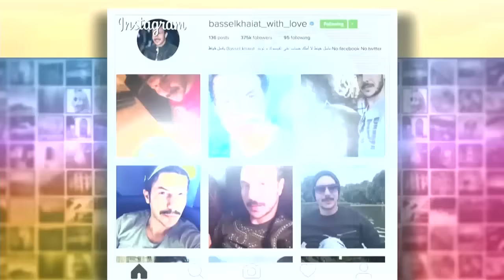ET بالعربي - Insta Snap Day مع علا فارس ، حمد اشكناني، حاتم عمّور، باسل خياط